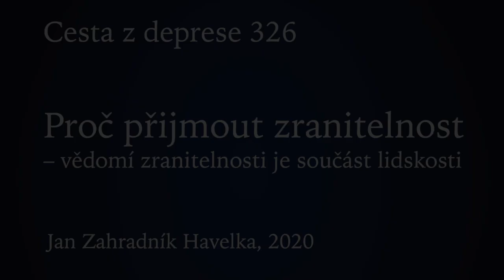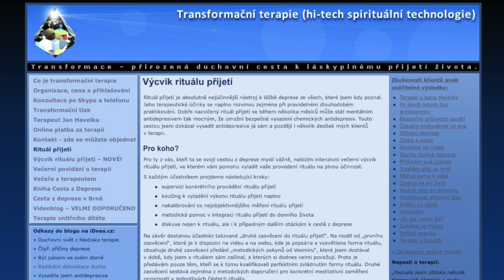326. Proč přijmout zranitelnost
Vědomí vlastní zranitelnosti je přirozená součást lidskosti. Kdo má přijatou svoji vlastní zranitelnost, ten dokáže vnímat zranitelnost druhých, je přirozeně láskyplnější, čili ve výsledku má více lásky ve všech podobách.